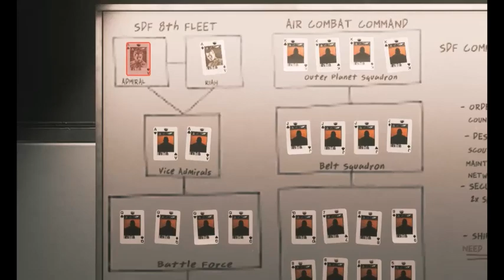Propali aerodrom (Call Of Duty-Infinite Warfare) #2